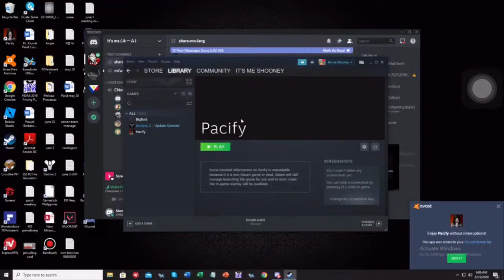Lets play 😇😎06/25/2020